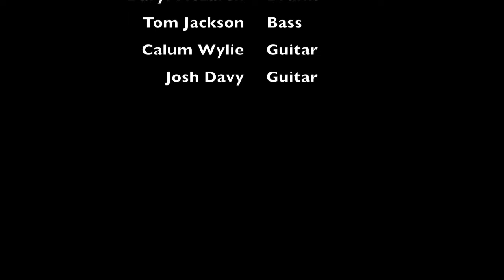Chittlands - BA3 Ensemble Assessment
Daryl McLaren - 10002784
BA3 Popular Music
Specialist Performance
BA3 Ensemble Assessment - Chittlands